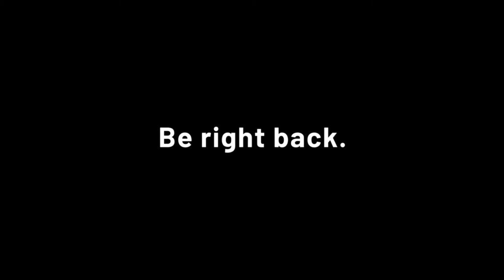Father & Son Play Gauntlet Dark Legacy! Part 2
Our adventure continues!  Through the plagued towns and mountain realm into the castle domain!